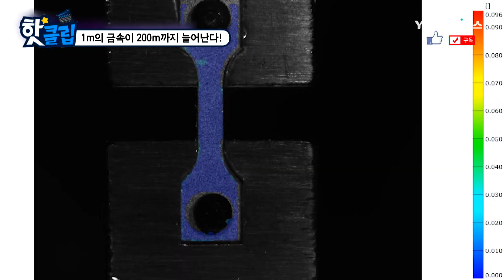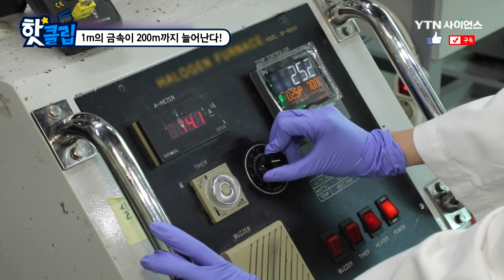1m의 금속이 200m까지 늘어난다! [핫클립] / YTN 사이언스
김형섭 박사 연구팀은 강도와 유연성이 뛰어난
고엔트로피합금을 개발했다고 한다.
이 합금은 1m로 200m까지 늘어나는
유연성과 강도를 갖고 있다고 하는데...